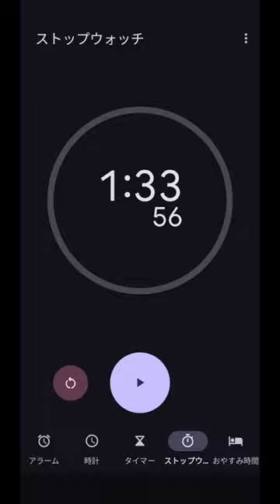Onigiri Challenge 0026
MINISTOP